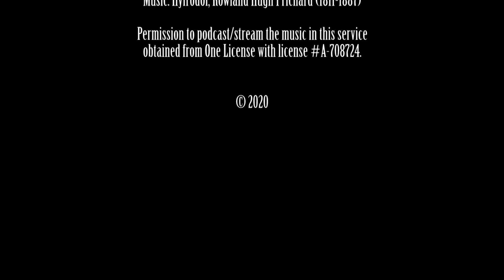H657 Love divine, all loves excelling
St. Luke's Virtual Choir sings Hymn 657, "Love divine, all loves excelling."

Marc Longlois, Piano